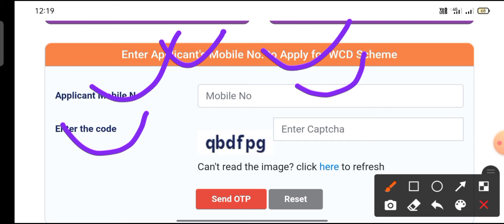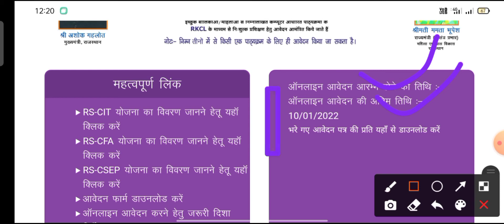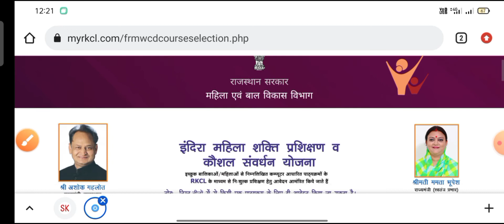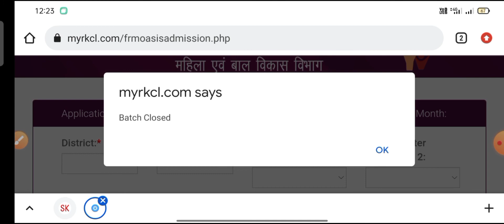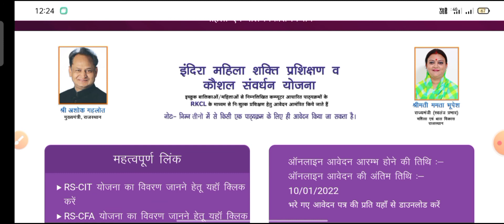राजस्थान फ्री RS-CIT कोर्स 2021/Rajasthan Free RS-CIT Course 2021-22 ऑनलाइन फॉर्म शुरू/10वी पास.....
RajasthanfreeRS-CIT
 आरएससीआईटी फ्री कंप्यूटर कोर्स 2021 के लिए आवेदन शुरू
 Free RSCIT Course for Female 2021 Education Qualifications
 Free RSCIT Course for Female 2021 Age Limit
 Rajasthan Free RSCIT Course 2021 Exam Pattern Syllabus
 Free RSCIT Course for Female 2021 Required Document
 How to Apply Free RSCIT Course for Female 2021  Free RSCIT Course for Female 2021 Important Links
 Free RSCIT Course for Female 2021 के लिए आवेदन फॉर्म कब से शुरू होंगे
Rajasthan Free RSCIT Course 2021 के लिए ऑनलाइन आवेदन कैसे करें ?

 Rajasthan school peon bharti new vacancy 2021
Rajasthan highcourt Bharti 2021
raj new vacancy rajasthan new bharti 2021 rajasthan upcoming vacancy 2022
New vacancy 2021 in rajasthan anganwadi bharti 2021  rajasthan Bhartiya
Rajasthan school chaprasi vacancy Rajasthan school chaprasi vacancy 2021 Rajasthan school chaprasi bharti 2021
anganwadi vacancy 2021- 22
Peon job 2021 rajasthan Rajasthan peon vacancy 2021
 peon recruitment 2021-22

rajasthan police officer,
rajasthan bharti,

all India job latest sarkari Naukri